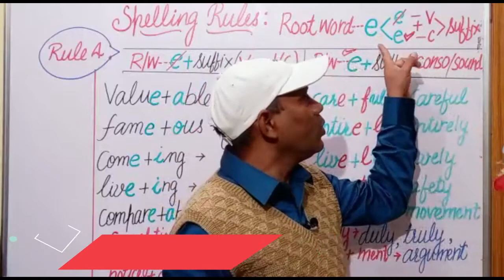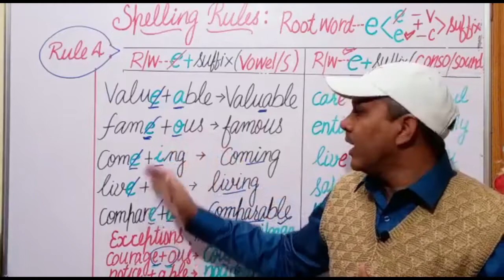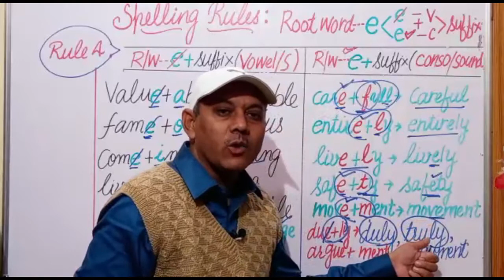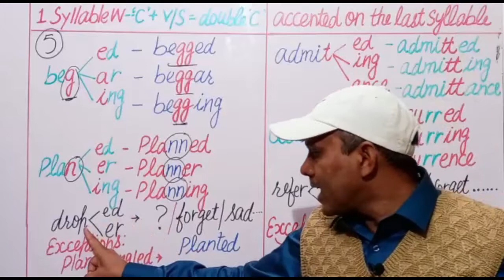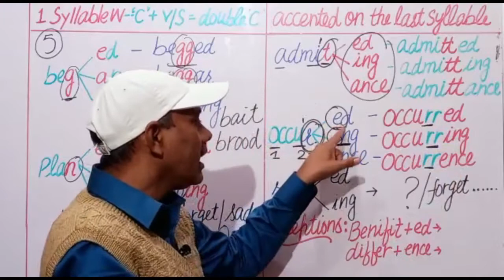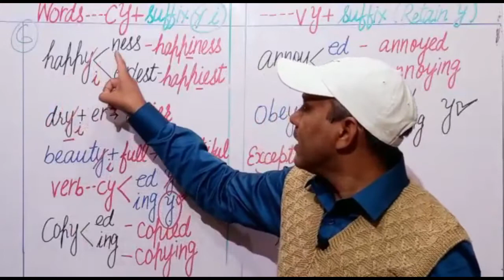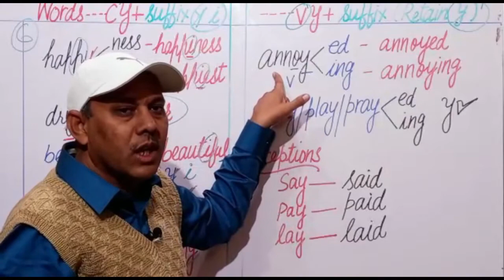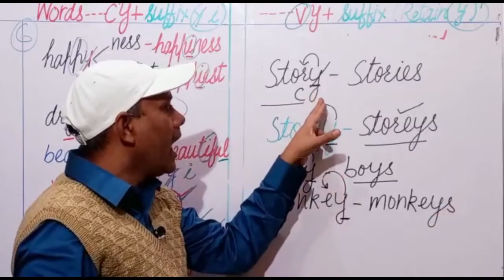Spelling Rule Part 2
SPELLING RULES VIDEO 2
RULE 4 ... ROOT WORDS ENDING IN "e"
RULE 5...SINGLE SYLLABLE WORDS
              OR ACCENTED SYLLABLE WORDS
RULE ...6 ROOT WORDS ENDING IN "y"